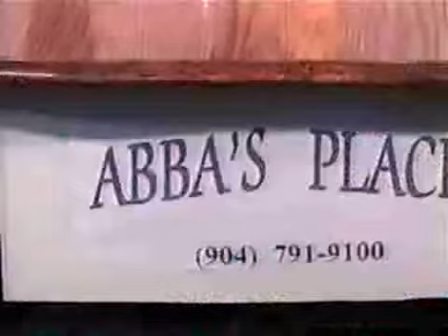Abba Place 02 PT02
Abba Place a ministry in Jacksonville FL serving the community.